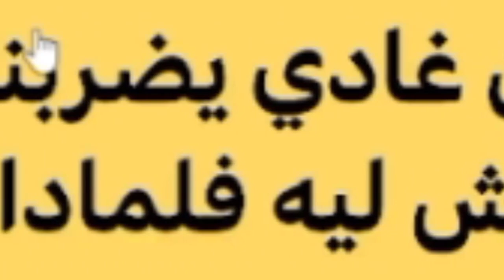فاش كتمشي المرجان وكدوز من حدا بلاصة الحلويات ميمكنش متضحكش 😅😂